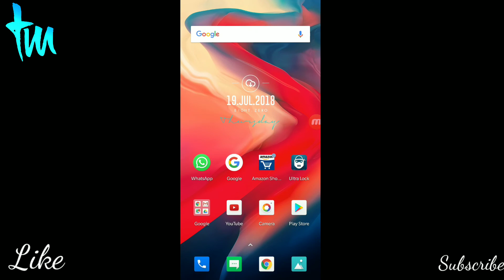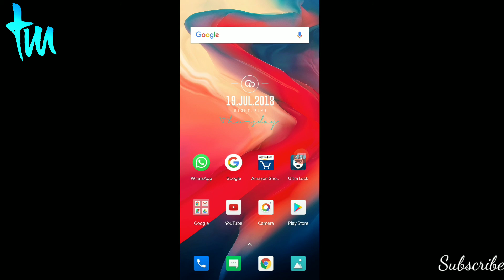|How to change password automatically in every minutes| |Just watch the full video|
This app is soo useful for users .
Now download and enjoy the video .